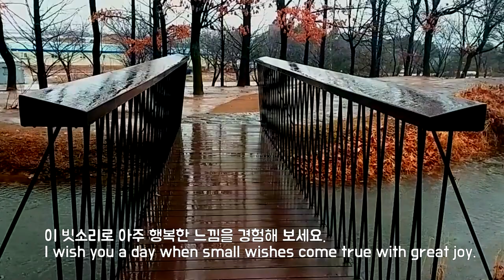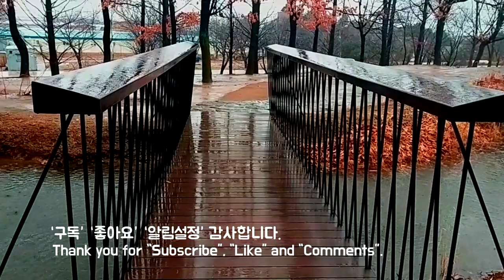조용한 가을빗소리로 마음을 진정시키고 불면중 극복, 스트레스 해소 숙면을, Stress Relief and Overcoming Insomnia with Cozy Rain Sound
물방울 빗소리로 꿀잠 예약하기
Gentle Rain for Easy Sleeping
조용한 빗소리
Cozy Rain Sound

"미소 지으세요, 당신은 세상에서 모든 사랑을 받을 만큼 충분히 가치 있는
사람입니다."
"Smile, you deserve all the love in the world."

부드럽게 내리는 빗소리 들으시며 하루의 스트레스를 푸시고 심신안정울 위한 휴식의 시간을 가지십시오.
Listen to the cozy sound of rain to relieve stress and maintain mental and physical stability.